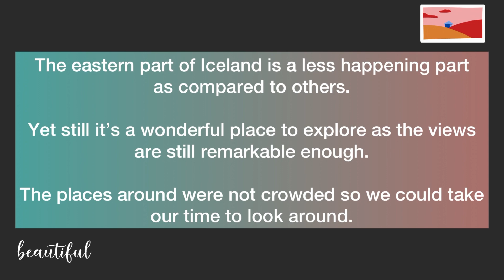2 weeks in Iceland: Part 7 (📍exploring eastern Iceland)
Musician: @iksonmusic